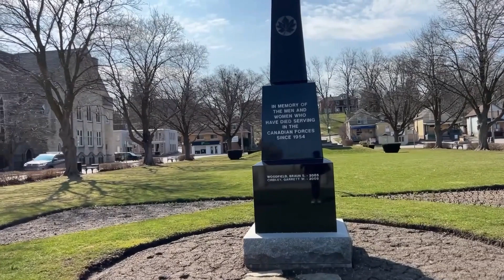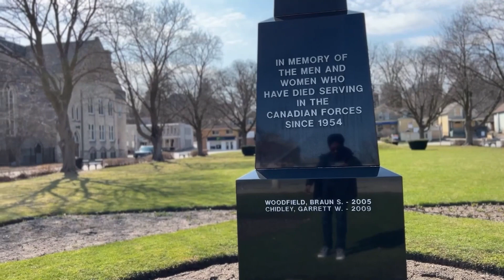Cambridge, Ontario | Discovering Canada's Small Town Charm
Welcome to Cambridge, Ontario, a charming city nestled in the heart of Canada's tenth-largest metropolitan area. Join us on a journey as we explore this hidden gem and uncover its rich history, stunning architecture, and vibrant culture. From its quaint downtown core to its picturesque riverside trails, Cambridge has something for everyone. Whether you're a local looking for a day trip or a tourist exploring Canada, Cambridge is a must-visit destination. So sit back, relax, and let us take you on a tour of this beautiful city.